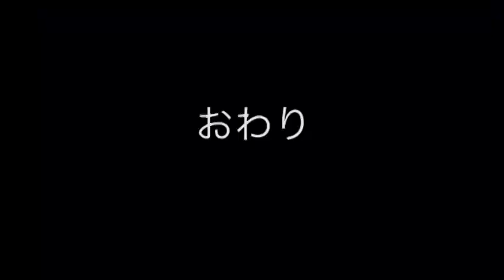子どもになった先生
あらすじ
夏の林間学校で野外活動を楽しんでした小学生の子どもたち。ところが、遊んでいる子どもたちを呼びにきた担任の先生の様子がおかしくなり…

グループ名 奈良市立興東小学校
学校名 奈良市立興東小学校
アジア国際子ども映画祭ＨＰ↓